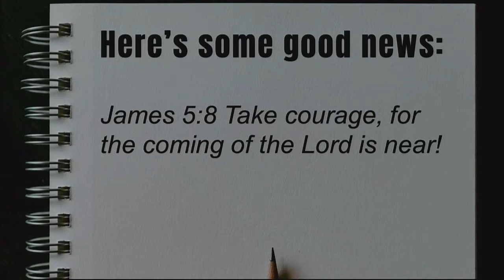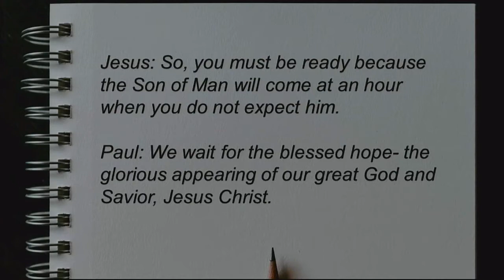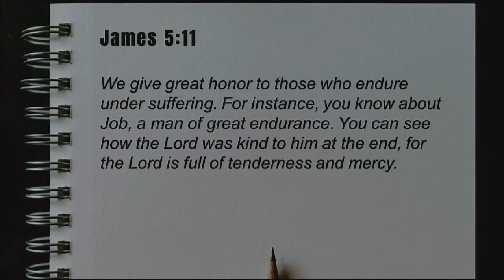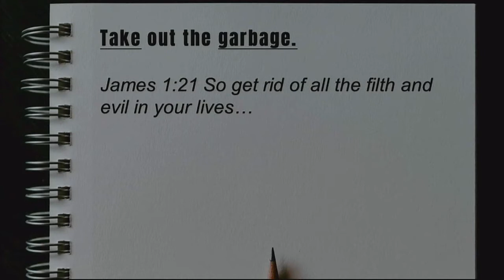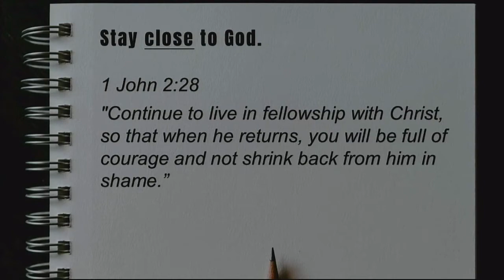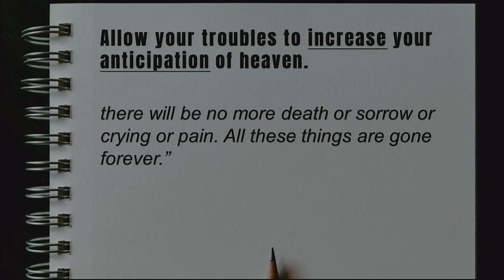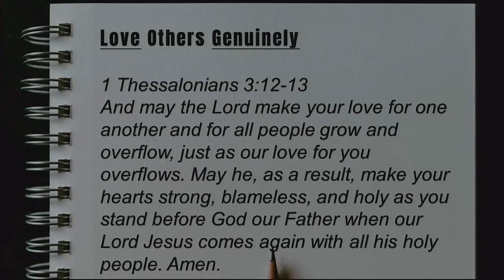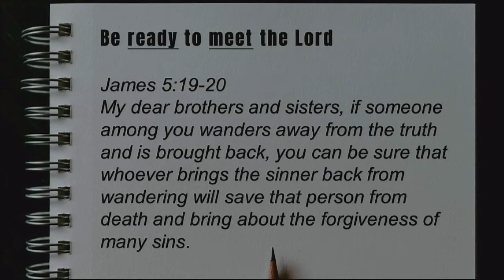Where to Find Hope - October 3, 2021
Fourth in the sermon series "reConnect"